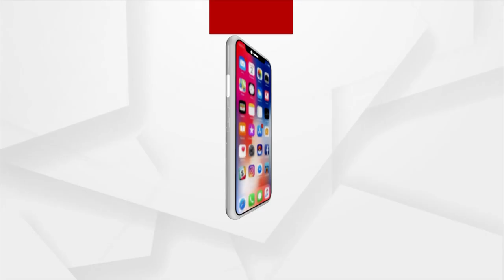SC Disposes Of Puri Jagannath Temple Case